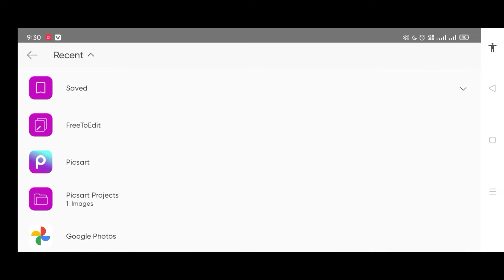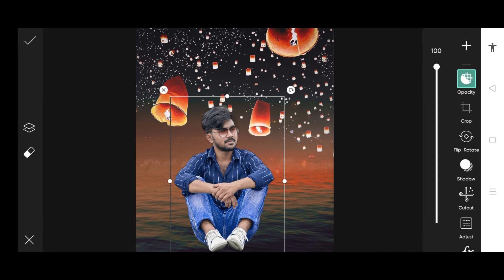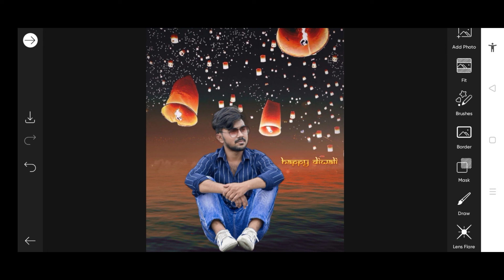Diwali Photo Editing in Picsart 2k22 ! Background Change in Picsart ! Happy Diwali Photo Editing 💥 !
Topics➡️
Diwali Photo Editing 2k22💥
Diwali Background Effect
Diwali Special Photo Editing
Mobile Phone Photo Editing Tutorial
Photo Editing Diwali

DM For Photo Edit ➡️

Remove Background ➡️

Rajnagar,Kendrapada,Odisha